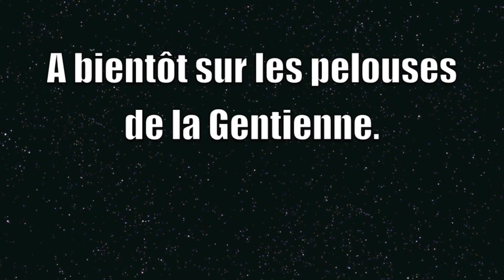Bienvenue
clip de bienvenue